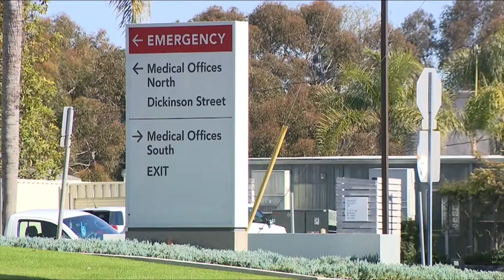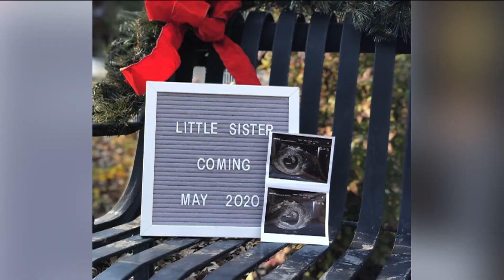How COVID-19 has changed labor and delivery for expectant parents